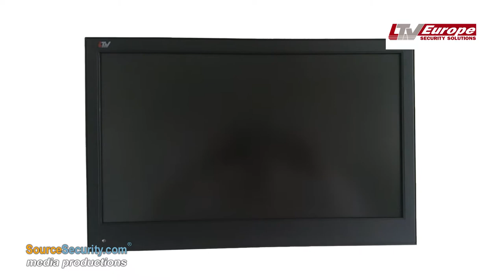LTV Corporate Video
Founded in in 2013 in Nürnberg, Germany with the participation of German, Russian and Hungarian security professionals and investors, the LTV EUROPE GmbH offers complete video surveillance solutions and a wide range of other products at very favourable price/performance ratios. The founders intend to introduce the high-quality line of LTV products to the European market, and to familiarize the expert audience with the brand and the system solutions. The main logistic center is located in Budapest, Hungary and a multi-lingual team of technicians and service staff assures high quality service, support and on time delivery. With its experienced sales and support team in three sales offices in Budapest, Nürnberg and Bremen, LTV provides excellent products and system solutions which meet demanding security needs.